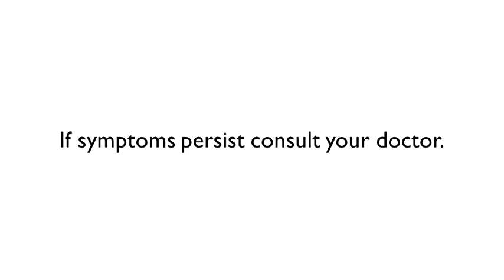Foskina Radio Commercial (2019) (R3F's Version)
Mupirocin is the generic name of Foskina
ThouShallNotSteal (Exodus 20:15)
HuwagMagnakaw (Exodus 20:15)
YOUR OWN